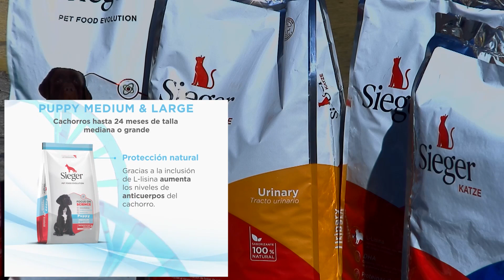INCONDICONALES 30 setiembre